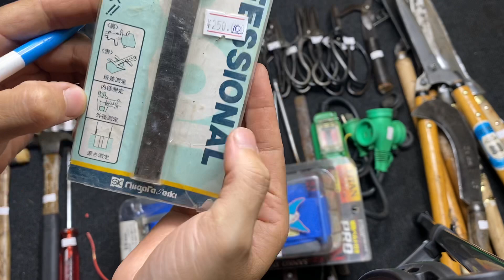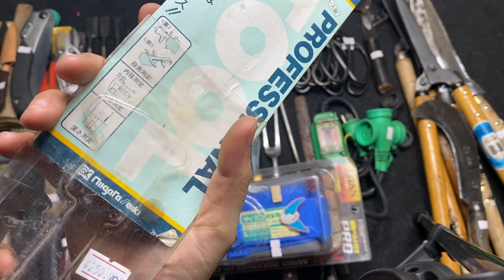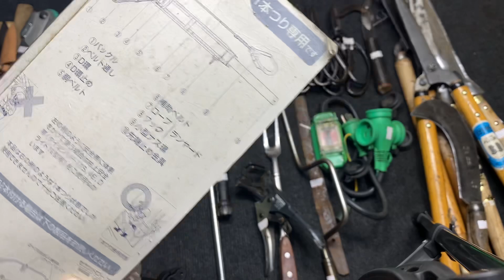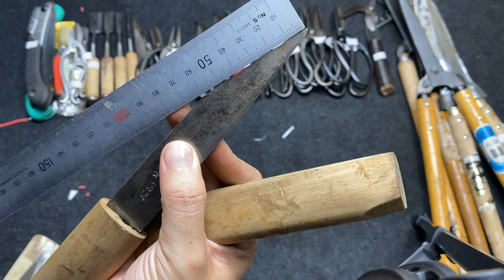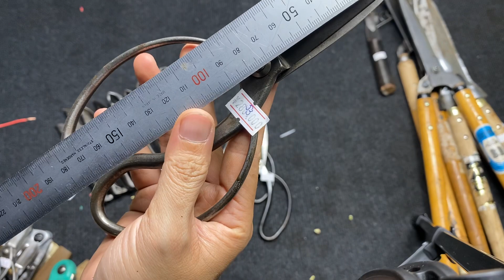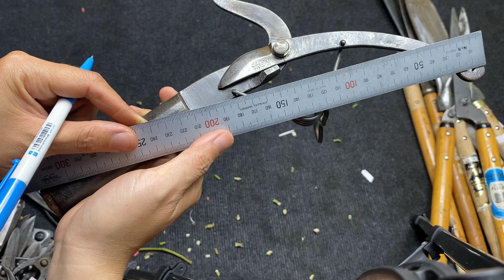CLIP79 MERRY KEIBA FUJIYA MARVEL AOGAMI TITAN KNIPEX KLEINTOOLS OKATSUNE ĐỤC GỖ LIÊN HỆ 0969.454.789